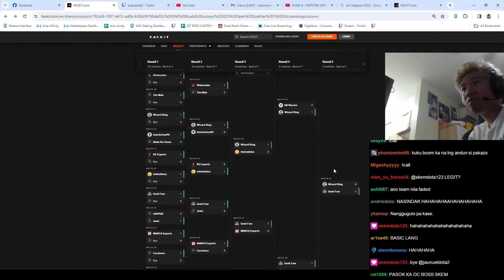kalaban ng GEEKFAM na DISQUALIFIED! Geekfam auto win!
dota 2 CHISMIS